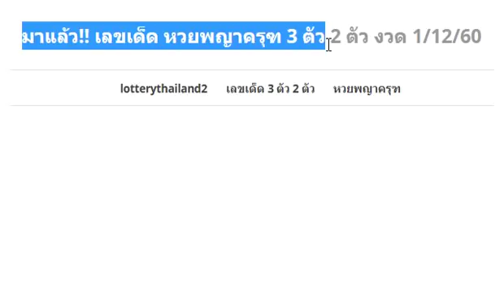มาแล้ว!! เลขเด็ด หวยพญาครุฑ 3 ตัว 2 ตัว งวด 1/12/60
หวยซอง พ.นครนายก ชุด 2-3 ตัวบน-ล่าง งวด 1/12/60
หวยทำมือ ข้อมูลล่างชุดพิเศษ หนุ่มเลย งวด 1/12/60 ผลงานเข้า 3 งวดติด
ของแท้มาแล้ว!!! หวยหลวงพี่ ชุด 2 ตัว 3 ตัว งวด 1/12/60
มาแล้ว!! เลขเด็ด หวยอ.สุรัตน์ 3 ตัวบนชุดเดียว งวด 1/12/60
มาแล้ว!! เลขเด็ด หวยสยึมตึ๋ย ชุด 2-3 ตัวบน-ล่าง งวด 1/12/60
เลขเด็ด หวยสูตรทำมือ ชุด 2 ตัวล่าง งวด 1/12/60 ผลงานเข้า 3 งวดติด
หวยเลขพิเศษ ชุด 3 ตัว 2 ตัวบน-ล่าง งวด 16/11/60
หวยอ.นิคม เลขเด่นบนตัวเดียว งวด 1/12/60 สถิติหวยเดินดี
หวยคนอุตรดิตถ์ 3 ตัว 2 ตัว บน-ล่าง ชุดเดียว งวด 1/12/60
เลขเด็ด หวยทำมือ 3 ตัว 2 ตัว บน-ล่าง งวด 1/12/60
มาแล้ว!! หวยซอง เลขวิ่งเงินล้าน งวด 1/12/60 วิ่งบนตัวเดียวจัดไป
มาแล้ว!! หวยภาพปริศนาเริงสาร งวด 1/12/60 เลขไหนบอกกันด้วย
เลขเด็ด แนวทางการจับสลากไทย งวดวันที่ 1 ธันวาคม 2560
เลขเด็ด หวยคนสัมผัสเลข งวดวันที่ 1 ธันวาคม 2560
หวยซอง เลขวิ่งเงินล้าน งวดวันที่ 1 ธันวาคม 2560
งวดนี้ลงให้แล้ว!! หวยฅนสุราษฎร์ จัดชุดเต็มบน-ล่าง งวดวันที่ 1/12/60
ด้วยความเชื่อมั่นและศัทธา!! หวยทำมือ เลขเด็ดบ่าวบ้านผา เมืองไซเล บน-ล่าง งวดวันที่ 1/12/60
เลขเด็ด ลูกพ่อวิษณุกรรม งวดวันที่ 1 ธันวาคม 2560
เลขเด็ด Ps ตะวัน ชุด 3 ตัวบน งวดวันที่ 1 ธันวาคม 2560
คอหวยจัดไป !! เลขเด็ด เต่าทอง งวดวันที่ 1 ธันวาคม 2560
เลขเด็ด บน 3 ชุด ล่าง 3 ชุด งวดวันที่ 1 ธันวาคม 2560
หวยซอง ฅ.ฅนชี้โชค บน-ล่าง งวดวันที่ 1/12/60 (งวดที่แล้วเข้าล่าง 89)
Thai lottery down magic spider touch tips 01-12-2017
Thailand lotto cut 3UP best tips 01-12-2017
มาแล้ว !! เลขเด็ดสามตัว งวดวันที่ 1/12/60
สูตรหวย@หนึ่ง สรุป 3ตัวบนแม่นๆ งวด 1/12/60 สถิติเข้า 3งวดซ้อน
หวยสำหรับคนชอบวิ่ง ชุด 2 ตัวไปกลับ งวดวันที่ 1/12/60
เลขเด็ดคู่โต๊ดบน ชุดเต็ม งวด 1/12/60
เลขเด็ดเน้นล่าง ตรงๆ งวด 1/12/60
หวยพวงพี่ควาย ลูกพ่อวิษณุกรรม งวด 1/12/60
เลขเด็ด หวยอ.อุดม ธัญญาหาร 3 ตัว 2 ตัว งวด 1/12/60
มาแล้ว!! หวยหนุ่มตาคลี ชุดฟันธง 3 ตัวตรงเน้นๆ งวด 1/12/60
มาแล้ว!! หวยพิกุลทอง เลขดับบน-ล่าง งวด 1/12/60
หวยทำมือ กุหลาบ ขาว ชุด 2 ตัว 3 ตัวบน-ล่าง งวด 1/12/60
เลขเด็ด บนสามชุด-ล่างสามชุด งวด 1/12/60 ผลงานเข้าล่าง 98 ตรงๆ
เลขเด็ด หวยตาราง ธีระเดช งวดวันที่ 1 ธันวาคม 2560
หวย อ.ไกรทอง เลขจากสูตรทดลอง เลขเด็ดสองตัวบน-ล่าง งวดวันที่ 1/12/60 (สถิติหวยเข้า 2 งวดซ้อน)
เลขเด็ดอาจารย์ดัง หวยทำมือ งวดที่ 01 ธ.ค. 60
เลขเด็ดน่าสนใจ หวยทำมือ อ.บัวไข งวดที่ 01 ธ.ค. 60
สูตรหาเลขเด็ด 3ตัวบน งวด 1/12/60 สถิติดีเข้า 2งวดซ้อน
สูตรหวยหลักสิบล่าง ระยะสั้น เลขเด่นแม่นๆ งวดวันที่ 1/12/60 (สถิติหวย 4 งวดซ้อน)
เลขเด็ดจิรธิภัทร์ เซียนอยู่ตึก งวด 1/12/60
ถ้าถูกใจไม่ต้องรอจ้าเก็บไว้ดู3ตัวดับบน ดับแล้ว21งวดติด งวด 1ธันวาคม 2560 พิมพ์ 999 ขอให้โชคดี
อาจารย์ให้มาเเล้ว!! อ.เปิ้ล ถล่มเจ้ามือ (ไม่ต้องกลับ) งวดนี้ 1/12/60
ให้เป็นงวดที่3แล้วเซฟไว้ให้ดี จะตามก็ซื้อเก็บไว้เลขกองสลากงวด01/12/60
หวยซองตัวเดียว สองตัวล่าง งวดวันที่ 1/12/60
เลขเด็ด หวยซอง สรุปพิเศษ 2-3 ตัวบน งวด 1/12/60 งวดที่แล้วเข้าโต๊ด931
หวยทำมือ หนุ่มบึงกาฬ ชุด 2 ตัว 3 ตัวบน-ล่าง งวด 1/12/60
ปล่อยมาอีกซอง!! หวยซอง เลขรวยล่าง (ล่างล้าน%) งวด 1/12/60
มาแล้ว!! เลขเด็ด สูตรทำมือ 3 ตัวบน งวด 1/12/60 ผลงานเดินดีน่าติดตาม
หวยอ.ฉัตรสุดา ให้บน เลขเด็ด 2 ตัวบน งวด 1/12/60 ผลงานเข้าคู่โต๊ด 19
เลขเด็ด หวยสัญจร ชุด 2 ตัว 3 ตัว งวด 1/12/60 ขอให้โชคดี
มาแล้ว!! หวยซอง สามตัวบน4ชุด งวด 1/12/60 ผลงานน่าติดตามมาก
มาแล้ว!! เลขเด็ด หวยกลมเกตุนุติ 2 ตัวล่าง งวด 1/12/60
หวยทำมืออ.เมฆา เลขเด็ด 3 ตัว 2 ตัวบน-ล่าง งวด 1/12/60 ผลงานเข้าคู่โต๊ดบน 19
มาแล้ว!! หวยซอง แจ๋วเลยหลักร้อย งวด 1/12/60 ผลงานเข้า 9 งวดติดไม่มีหลุด
มาแล้ว!! หวยคนไทบ้าน เลขเด็ด 3 ตัว 2 ตัวบน-ล่าง งวด 1/12/60
มาแล้ว!! เลขเด็ด หวยคนเหนือเมฆ ชุด 3 ตัวบนเน้นๆ งวด 1/12/60 ผลงานเดินดีน่าติดตาม
เลขเด็ด หวยทำมือ สูตรบน-ล่าง งวด 1/12/60 ผลงานเข้า 3 งวดติด
แม่นเลยละ หวยชุดสามตัวแม่นๆ งวด 1/12/60 ผลงาน 3 งวดติด
หวยทำมือ สูตรระยะสั้น ชุด 3 ตัวบน งวด1/12/60 ผลงานเข้า 3 งวดติด
เลขรวยหวยรัฐ คนเหนือดวง 3 ตัว 2 ตัวบน-ล่าง งวด 1/12/60
เลขเด็ด หวยม่อนชิโร่ งวดวันที่ 1 ธันวาคม 2560
จัดไป!! เลขเด็ด 3 ตัวตรงๆ งวดวันที่ 1/12/60
เปิดทรัพย์ รับโชค เลขเด็ดชุดเงิน ชุดทอง งวดวันที่ 1/12/60 (สถิติหวยเข้า 6 งวด)
หวยแชทไลน์ 2 ตัวล่างเน้นๆ งวดวันที่ 1 ธันวาคม 2560
เลขเด็ด ชุด 3-2 ตัวบน งวดวันที่ 1 ธันวาคม 2560
หวยซอง อ.เขียว งวดวันที่ 1 ธันวาคม 2560
สูตรนี้มาแน่ๆ!! รวมสามสูตรบน เดินดีไม่มีหลุด งวดวันที่ 1/12/60 (งวดที่แล้วมาครบทุกสูตร)
งวดนี้มีลุ้น!! สูตรหวยหาเลขเด่นแม่นๆ สูตรหวยทำมืองวดวันที่ 1/12/60 (สถิติหวยเข้ามาแล้ว 7 งวดซ้อน)
หวยซอง ผ่าเลข งวดวันที่ 1/12/60
งวดนี้เม่นๆ!! ให้จริงวิเชียรบุญเรืองใครจะลุยด้วย ก็จัดไปๆๆ งวด 1/12/60
ลงให้แล้ว จับกันนะครับใครรอ หวยบิลเงินสด ชุด 2-3 ตัวบน-ล่าง งวดนี้1/12/60
สูตรหวยทำมือ NAN ล่างเดินดี งวด 1/12/60 (ผลงานเข้า 98 ตรงๆ )
เลขเด็ดบิลเงินสด 3 ตัว 2 ตัวบน-ล่าง งวดวันที่ 1/12/60 (อีกหนึ่งแนวทางงวดนี้)
เลขเด็ด 3 ตัวบนแม่นๆ งวดวันที่ 1/12/60
เลขเด็ด อ.ธนากร ชุด 3 ตัวบน 2 หาง งวดวันที่ 1/12/60
มาแล้ว!!จ้า หวยงวดนี้ เลขเด็ดงวดนี้ เข้าวินครับ รอนะชุดนี้ครับท่าน(งวดนี้รวยครับท่าน)1/12/60
เลขเด็ดจากไลน์ 3ตัวบนตรง – โต๊ด งวดก่อนให้ 139 ออก 391 งวดวันที่ 1ธันวาคม 2560
อย่าลืมซื้อหวยใบเขียว มาลุ้นถูกหวยกันต่อว่าจะมาไหม!! จัดเก็บไว้น่ะเดียวลืมชื้อ1/12/60
โคตรเเม่นลุ้นถูกอีกเเน้!! หวยมือมันลั่น เลขเด็ดสามตัว สองตัวบน งวด 1/12/60 เลขเด็ดๆเข้าทุกงวด